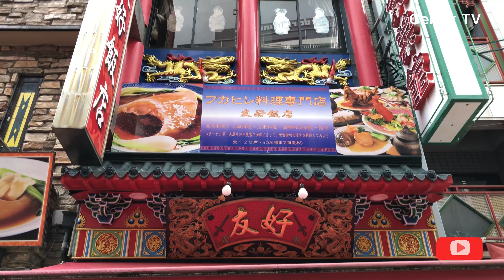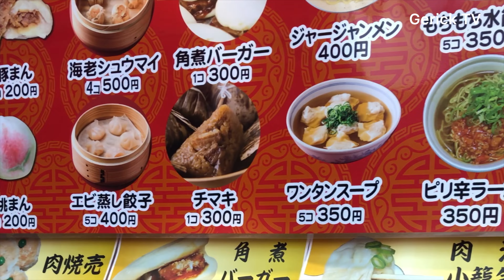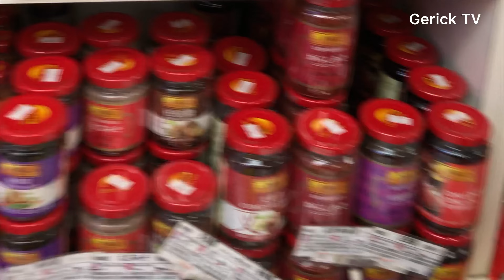Exploring KOBE CHINATOWN in Kobe city Hyogo Prefecture Japan || 4K video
One interesting place to visit when you’re in Kobe city Hyogo Prefecture Japan is the KOBE CHINATOWN . Lots of tourists visiting the area where you can see plenty of restaurants, food stalls and shops selling Chinese foodstuffs.